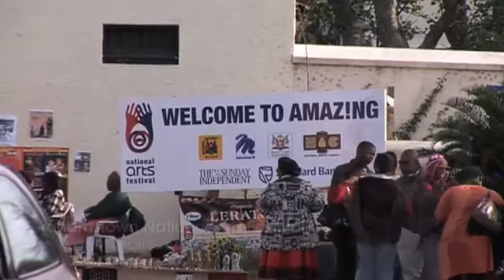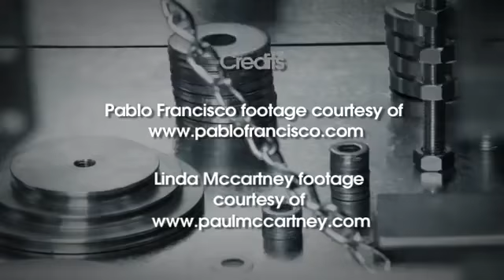Boom+27 Episode 7.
Welcome to Boom+27 -- Episode 07! Some of the highlights this episode include an on-set account with Cape Town band Peachy Keen, sitting down with Pretoria-based band Isochronous and our new What's Your Story? with David Sieveking -- director of  encounters doccie "David Wants to Fly". We've also got an awesome 3D video from Jon Hopkins entitled Vessel, news on the next online Picture This magazine and two great competitions to enter!